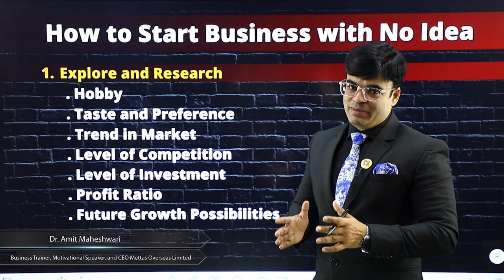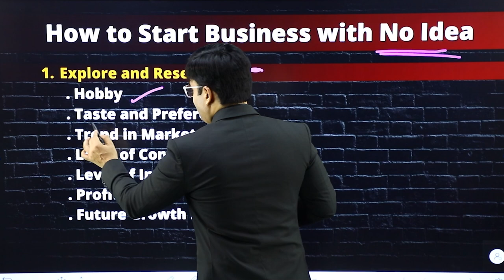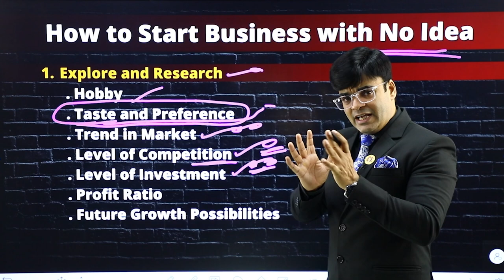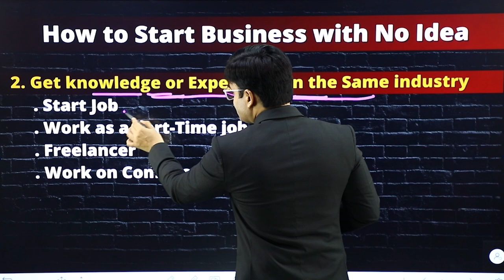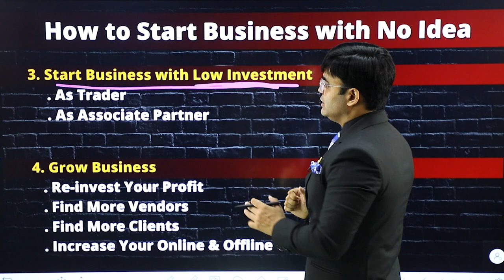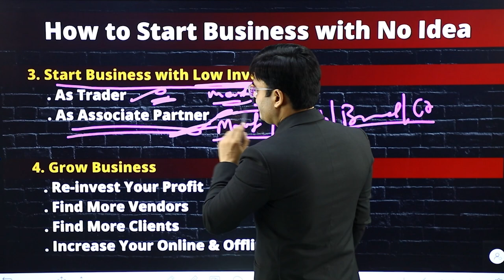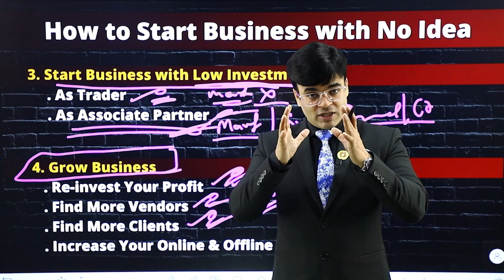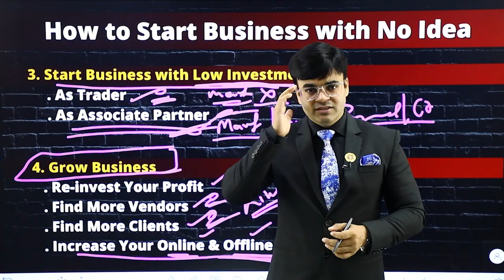How To Start Business Without Money and Idea | No Money and Idea | Dr. Amit Maheshwari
In This Video Dr. Amit Maheshwari Sir Is Telling You About HOW TO START A BUSINESS WITH NO MONEY & NO IDEA.